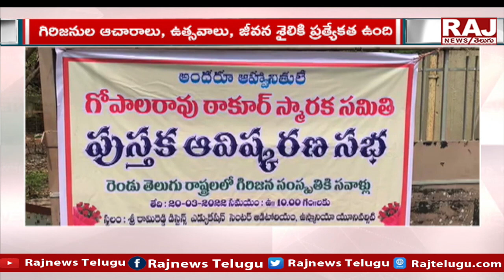గిరిజనుల సంస్కృతి సవాళ్లు పుస్తకావిష్కరణ | Book launch of Tribal Culture Challenges | Raj NewsTelugu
గిరిజనుల సంస్కృతి సవాళ్లు పుస్తకావిష్కరణ | Book launch of Tribal Culture Challenges | Raj News Telugu